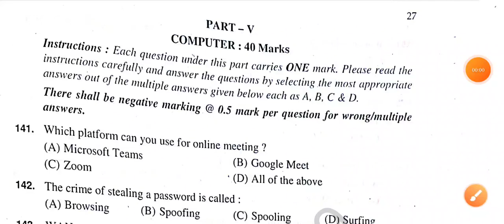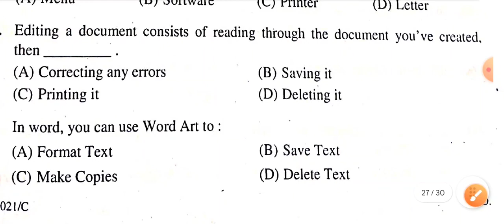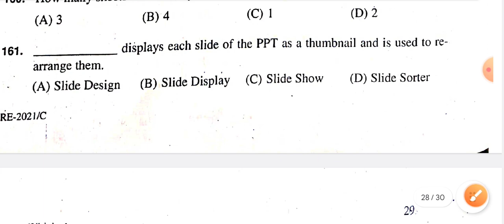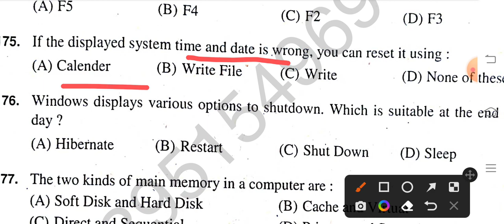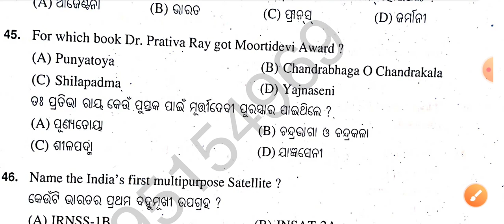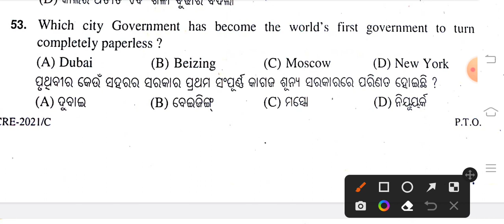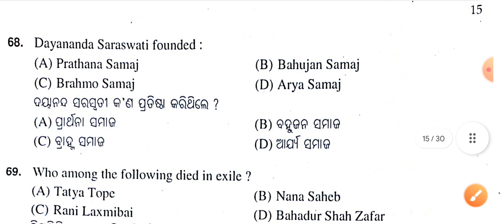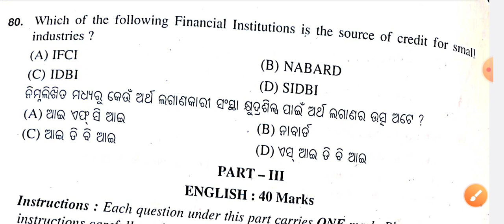COMPUTER & GK 11 OSSSC GK AND COMPUTER PREVIOUS YEAR QUESTION.GK FOR PEO/JA/AMIN/LIBRARIAN/AMIN/ARI.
Hi I am Chittaranjan Naik from Odisha,Kalahandi.
This is an educational you tube channel.If you prepare for any compatative examination then you can attend my classes.
So you
odisha gk for all exam
odisha gk
odisha quiz
odisha gk for osstet
odisha gk for osstet exam
odisha gk for rht exam
odisha gk for ossc exam
odisha gk for osssc exam
odisha gk for Amin
odisha gk for constable exam
odisha gk for Odisha police exam
gk in odia
Odisha police constable gk
Gk for odisha police constable
gk for B.ed exam 2023
Odisha GK for B.ed exam 2023
Odisha gk for librarian exam 2023
gk classes
gk for all competitive exam
gk for all government exam
ssc mts gk
ossc gk classes
osssc gk classes
gk for anm
gk for gnm
gk for Amin
gk for librarian
osscgk
ossc gk
osssc gk
ossscgk
history Gk
history gk for all exam
history gk for all government exam 2023
previous year gk question ossc
osssc gk previous year question
ssc gk previous year question
polity gk
polity previous year question
polity gk for all exam
@study with cr
@ossc gk
@osssc gk
@ssc mts gk
@gk/gs
previous year gk
constable previous year gk
amin previous year gk
ari previous year question
rht previous year question
b.ed previous year question
ossc previous year question
Rht 2023
osstet 2023
otet 2023
osssc peo gk
osssc ja gk
Peo gk questions 2023
junior assistant gk questions 2023
peo gk class
ja gk class
peo computer questions
ja computer questions
peo computer class
ja computer class
peo exam 2023
ja exam 2023